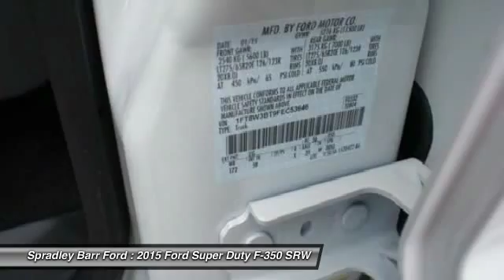2015 Ford Super Duty F-350 SRW Greeley CO R69251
2015 Ford Super Duty F-350 SRW Lariat

Spradley Barr Ford
4901 29th Street

Don't miss this 2015 Ford Super Duty F-350 SRW. It's equipped with Automatic transmission and features a White Platinum Metallic Tri-Coat exterior. With 15 miles, You'll want to take this car home. Make a great choice today.